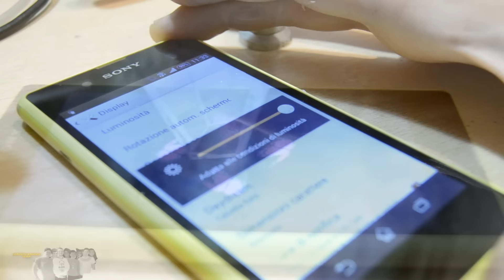TUTORIAL - creare ologrammi in 3D con lo smartphone